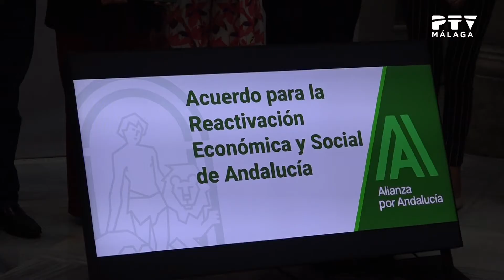InformativosPTV📺 06/10/2020 Reactivación económica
--REACTIVACIÓN ECONÓMICA --

👥Esta mañana se ha firmado un documento para la reactivación económica y social de Andalucía.

✍🏻Han participado en esa firma tanto agentes sociales y económicos de la provincia como la propia Junta.